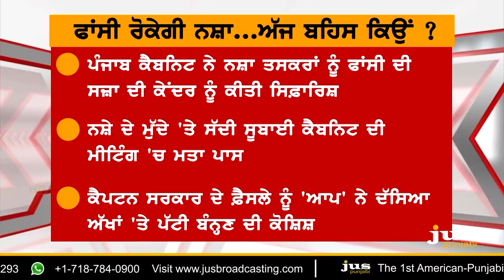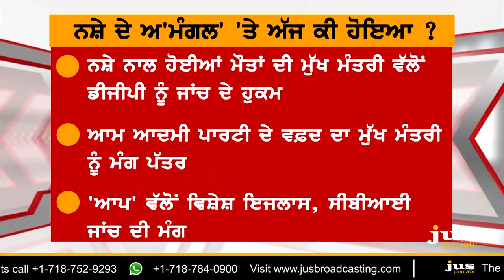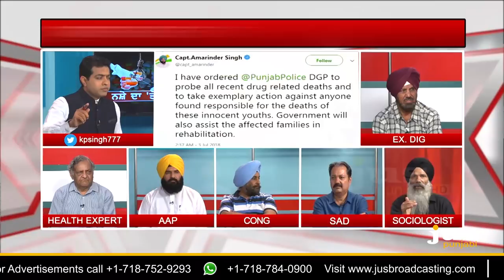Will Capital Punishment Stop Drug Pedallers in Punjab ? || To The Point || KP Singh || Jus Punjabi